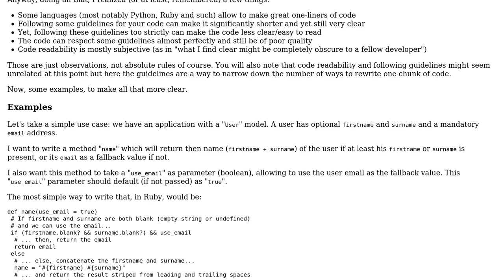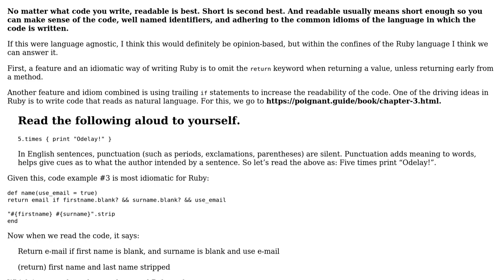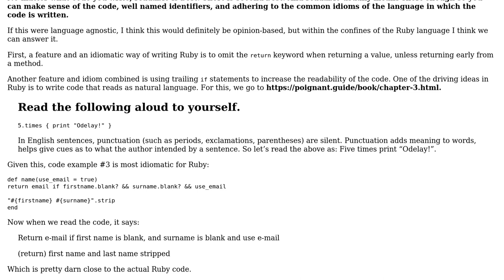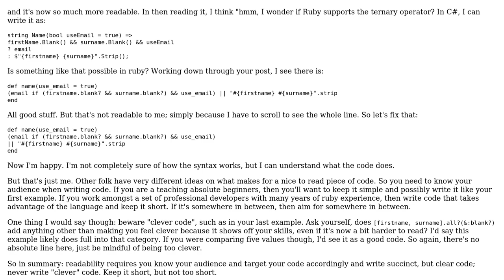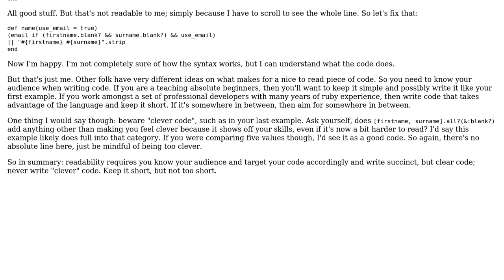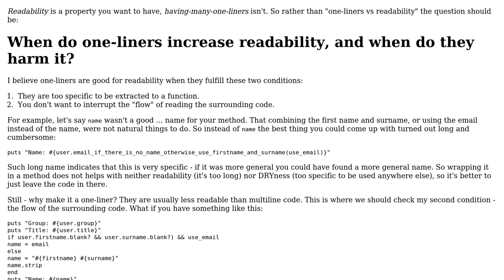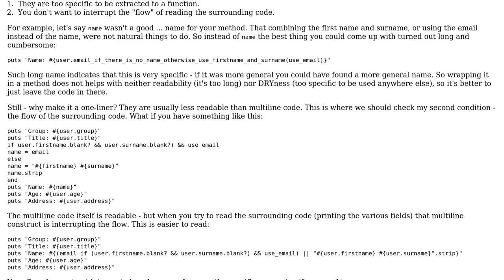Software Engineering: One-liners vs. readability: when to stop reducing code? (6 Solutions!!)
Software Engineering: One-liners vs. readability: when to stop reducing code?

With thanks & praise to God, and with thanks to the many people who have made this project possible! | Content (except music & images) licensed under CC BY-SA | Music | Images & others | With thanks to user Sudiukil user Nicholas Shanks user JacquesB user Idan Arye user Greg Burghardt user Filip Milovanovic user David Arno user Berin Loritsch and the Stack Exchange Network Trademarks are property of their respective owners. You are responsible for your own actions.